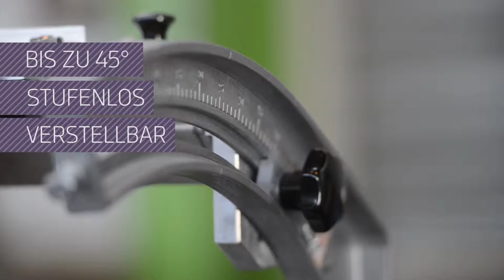mobile Universalsäge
Die Weltneuheit: eine mobile Universalsäge zum Schneiden von Aluminium, Aluminiumprofilen, Stahl, Holz, Kunststoff, Paneelen, Edelmetallen, Streckmetall und vielen weiteren Materialien.